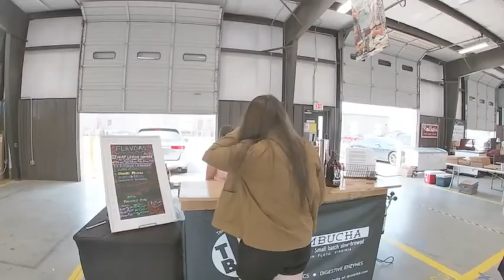Charlotte NC Farmer Market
This is a preview of Charlotte NC Farmer Market. Music in video by Youtuber: Relaxing Music.